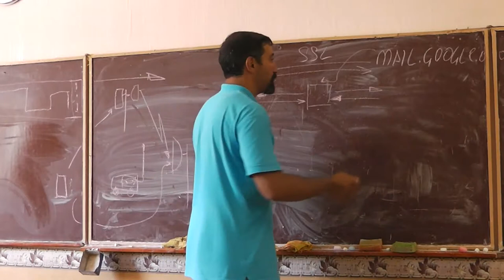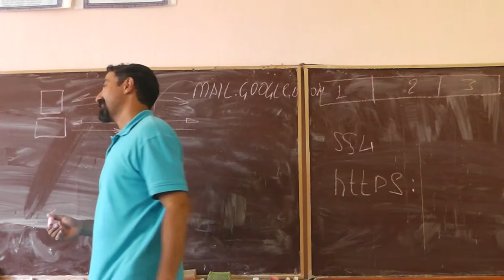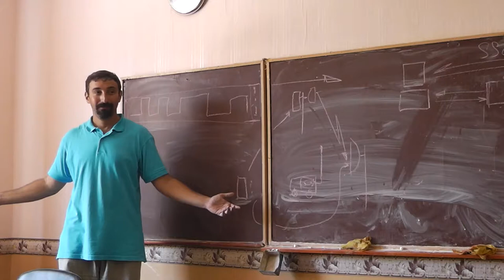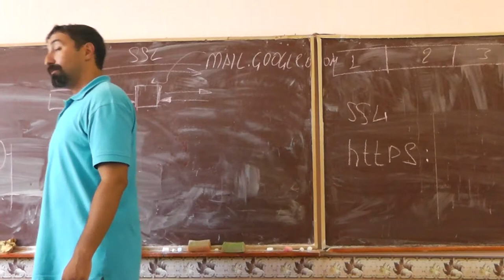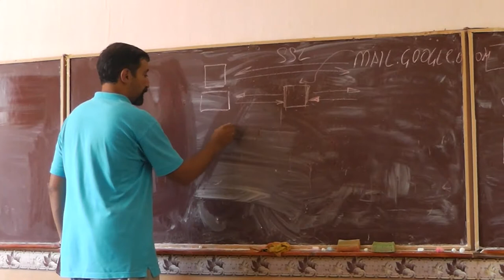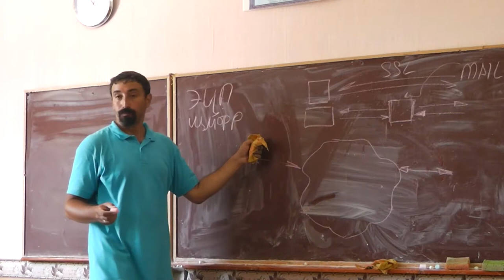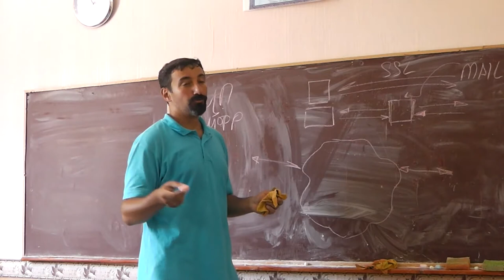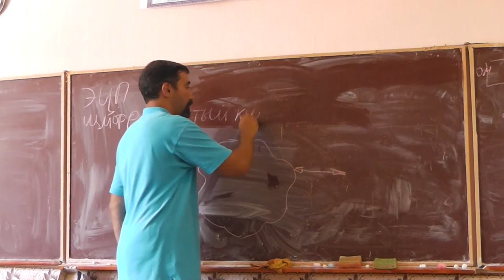42 Сертификаты, передача паролей